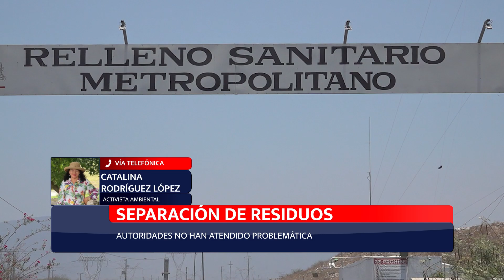EspecialistaMN 🚮♻️Rellenos sanitarios deberían tener estructura funcional: ambientalista (P2)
EspecialistaMN MeganoticiasColima 🚮♻️La fundadora de la Iniciativa Ciudadana Ambiental “Las Palmas” en Colima, Catalina Rodríguez López, señala la importancia de un buen manejo en los rellenos sanitarios.